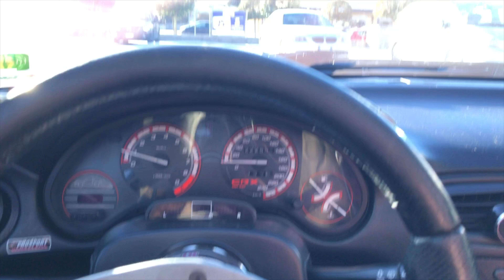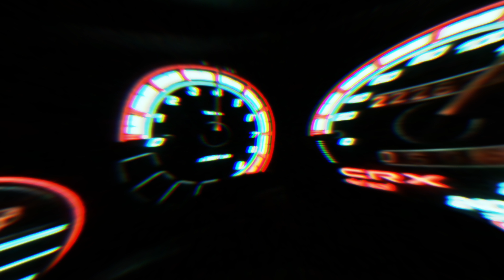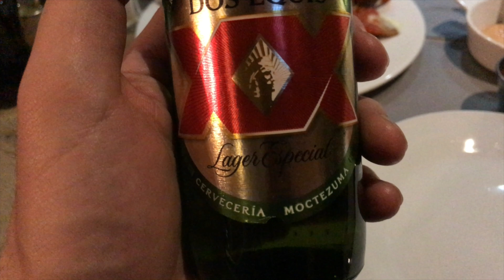Lago Maggiore | With the Boyz | VLOG 2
Here we go! My second official VLOG on this channel :-) A chill Sunday with the Boyz. Cars, food, drinks & fun! 2018 will be showcasing way more videos of this kind. The reason? A friend recently old me that my Instagram stories made her laugh a lot. And since I randomly get to meet really funny people with whom I get to share a lot of memorable moments it is - therefore -  worth sharing it with you guys !

- If you leave a comment (positive or negative), please make it constructive. Feel free to make suggestions, as I want to improve the quality of the content.

/ ! \ Hate posts will be deleted / ! \